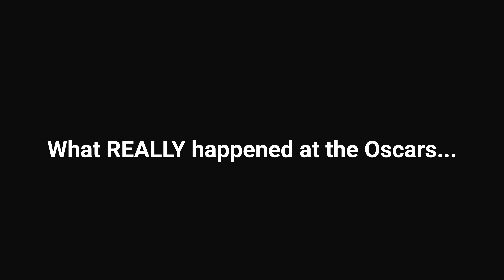What REALLY happened at the Oscars.....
remember it differently? perhaps you had a
electro bio-mechanical neural transmitting zero synapse repositioner, commonly referred to as a Neuralyzer used on you.

this really happened ... seriously 😂